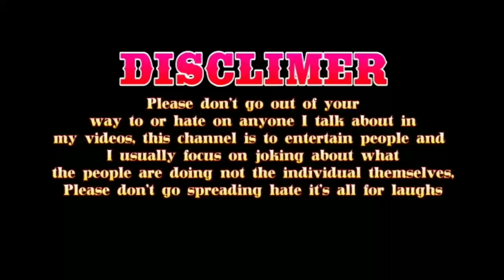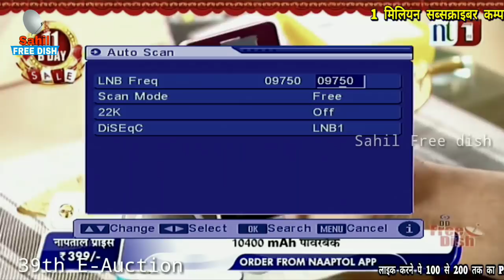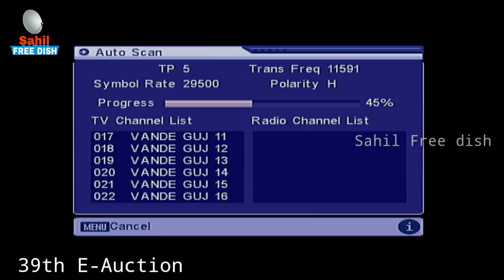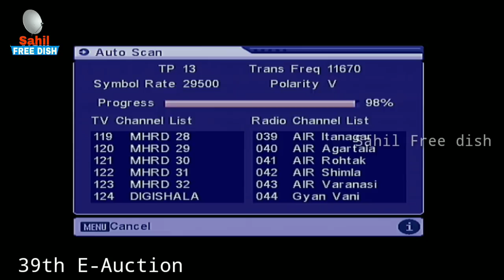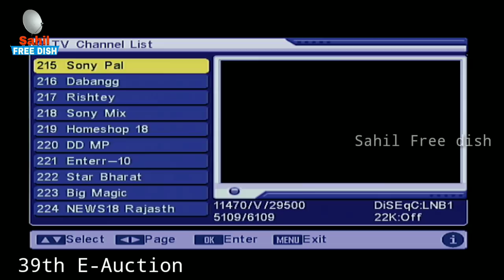Star Utsav Zee Anmol latest update dd free dish 75th eauction result band tv channals wapas aaye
DD Free dish 75th E Auction Results Me Jano Kaun Kaun Se Channel Abhi Hoge ad star utsav Zee Anmol Sony Pal sabhi channel

Today I have brought the latest information about DD Free Dish 2024, where the method of adding new channel settings and information about freedish new satellites has been explained in this video, in which how to add new program in mpg2 setup box of DD Free Dish. We will add a new channel, the method for this has also been explained.